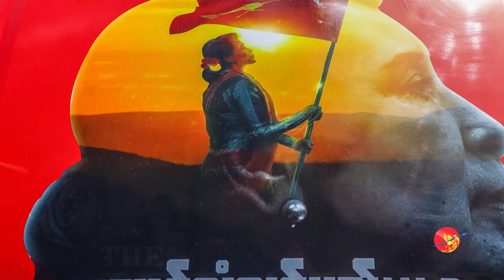မန္တလေး NLD ဝန်းရံသူများ ကျင်းပခဲ့သည့် ကားစတစ်ကာ ပြိုင်ပွဲ ဖျက်ဆီးသူများအား မဖမ်းမိသေး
အမျိုးသားဒီမိုကရေစီအဖွဲ့ချုပ် (NLD) ပါတီ ဝန်းရံသူများ We Love Mandalay အဖွဲ့က စီစဉ်ပြုလုပ်သည့် မန္တလေးမြို့က ကားစတစ်ကာအလှဆင်ပြိုင်ပွဲ ဖျက်ဆီးခံရမှု တရားရုံးတွင် ဦးတိုက်လျောက်တိုင်ကြားထားသော်လည်း တလအချိန်ကြာသည့်တိုင် ဖမ်းဆီးရမိခြင်း မရှိသေးကြောင်းနှင့် နောက်ရုံးချိန်းကို ဒီဇင်ဘာ ၄ ရက်နေ့ ချိန်းဆိုထားကြောင်း သိရသည်။

ပြီးခဲ့သည့်အောက်တိုဘာ ၂၀ နေ့က မန္တလေးတောင်ဘက် ကျုံး ၂၆ လမ်း၊ လမ်း ၇၀ နှင့် ၇၁လမ်းကြားတွင်  We Love Mandalay အဖွဲ့က NLD ပါတီအမှတ်တံဆိပ်များနှင့် အတိုင်ပင်ခံပုဂ္ဂိုလ် ဒေါ်အောင်ဆန်းစုကြည်ပုံများဖြင့် အလှဆင်ထားသည့် ကားစတစ်ကာ ပြိုင်ပွဲ ကျင်းပရန် စီစဉ်ခဲ့ကြပြီး ပြိုင်ပွဲကျင်းပရန် နာရီပိုင်းအလို နံနက်စောပိုင်းတွင် ပြိုင်ပွဲအပြင်အဆင်ထားမှုများကို ဖျက်ဆီးခံခဲ့ရခြင်းဖြစ်သည်။

ထို့အတွက်  အောင်မြေသာစံတရားရုံး၌ အောက်တိုဘာ၂၀ ရက်နေ့က တရားရုံးဦးတိုက်လျှောက်ထားခဲ့ပြီး ယနေ့တွင် ပထမဆုံးရုံးချိန်းတွင် အမှတ် (၂) ရဲစခန်းမှစခန်းမှူးက စုံစမ်းစစ်ဆေးမှုများကို ဆက်လက်လုပ်ဆောင်နေကြောင်းနှင့် ရရှိထားသည့် CCTV မှတ်တမ်းများမှာ ညပိုင်းအချိန်ဖြစ်၍ ဝေဝါးနေခြင်းတို့ကြောင့် ဘယ်သူဘယ်ဝါသေချာအောင် စုံစမ်းနေကြောင်း နောက်ထပ် CCTV ရှိနိုင်မည့်နေရာများကို လည်းချိတ်ဆက်ဆောင်ရွက်နေကြောင်းရှင်းလင်းပြောကြားခဲ့သည်။

အခမ်းအနားအပြင်အဆင်များ ဖျက်ဆီးခံလိုက်ရသော်လည်း အောက်တိုဘာ ၂၀ တွင် အစီအစဉ်အတိုင်း ကားစတစ်ကာပြိုင်ပွဲကို ပြိုင်ပွဲ၀င်ကားအစီးရေ ၂၇၀ ကျော်၀င်ရောက်ယှဉ်ပြိုင်ခဲ့ပြီး အောင်မြင်စွာကျင်းပနိုင်ခဲ့ကြောင်း သိရသည်။

ရိုက်ကူး - ဇော်ဇော်